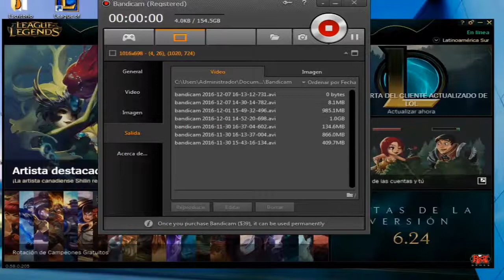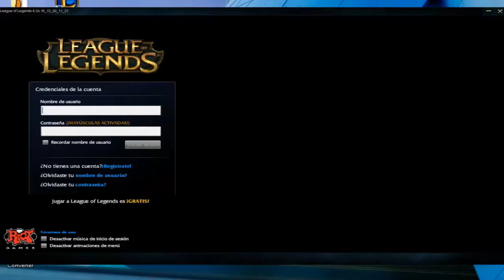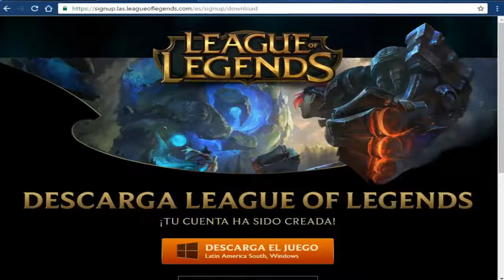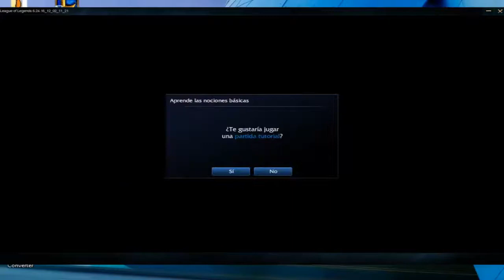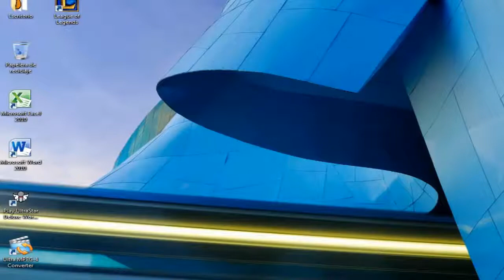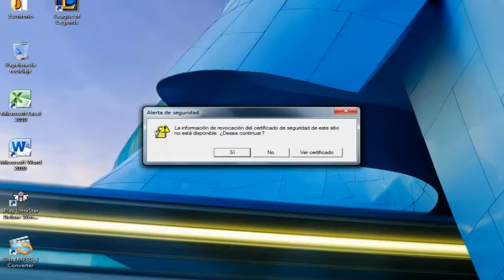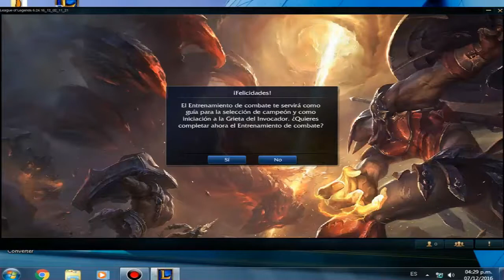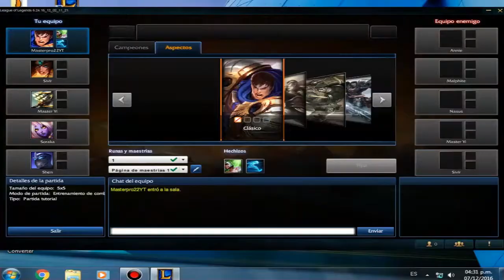El video mas esperado!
Espero que tenga mucho apoyo!